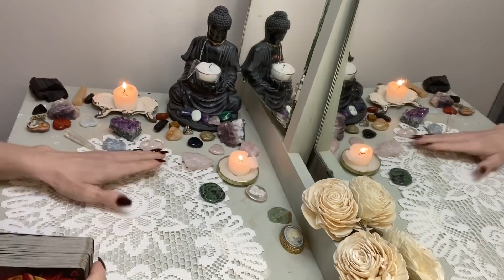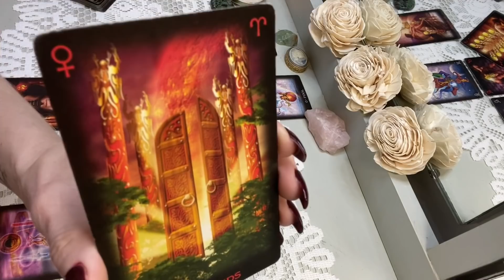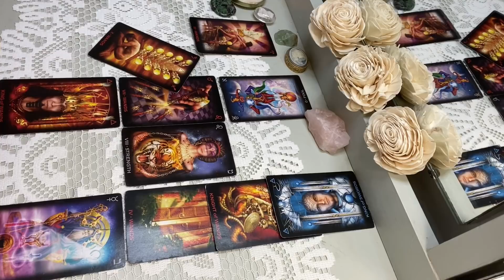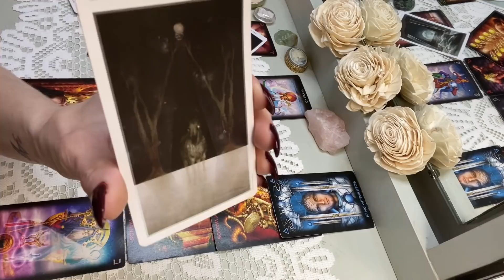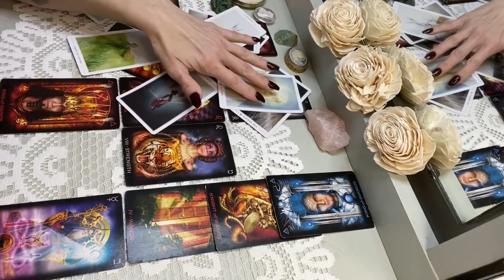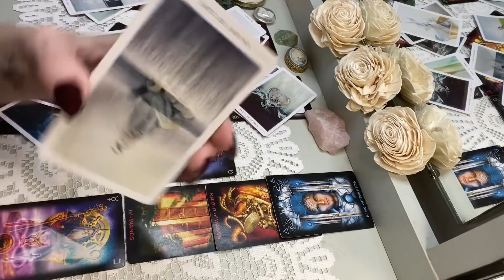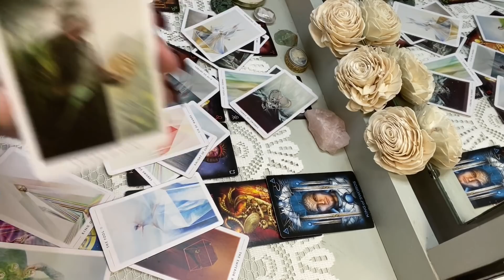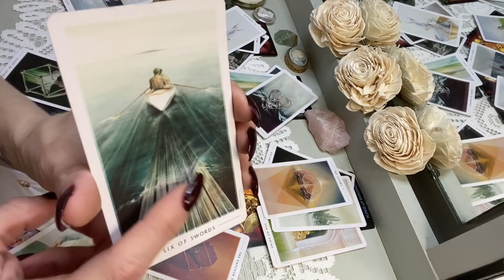Gemini: Jan. 27th-Feb. 2nd "PATIENCE IS PAYING OFF. BIG MONEY AND COMMITMENT COMING."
Decks used:

Tarot of dreams:
The fountain tarot: